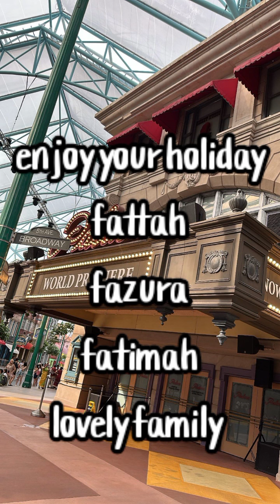Fazura & Fattah Bercuti Ke Singapore, Yamma Paling Smart 😂 pintarnya anak Fazura ni